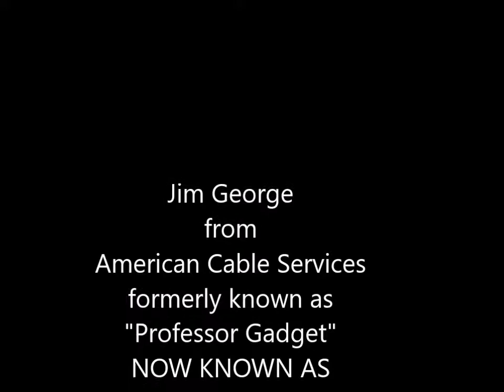Jim George - Professor Of The Universe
WOCA Radio Presents.